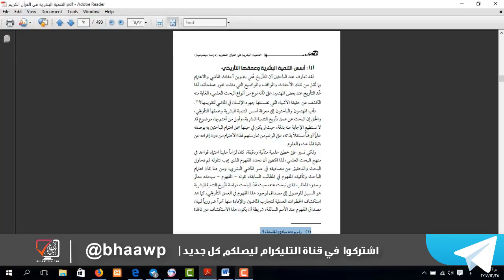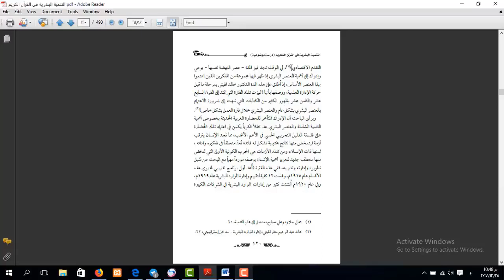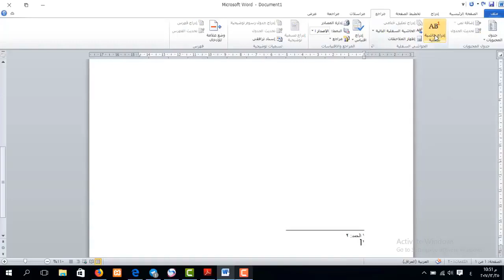دورة تعليم برنامج Word | الحواشي السفلية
طريقة الانضمام لمنصة عالم بهاء الاحترافي التعليمية